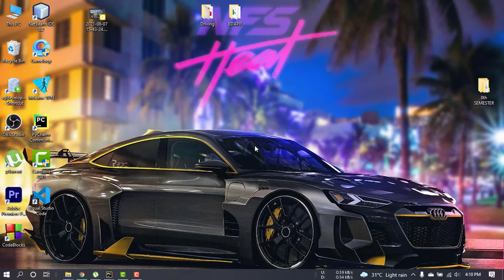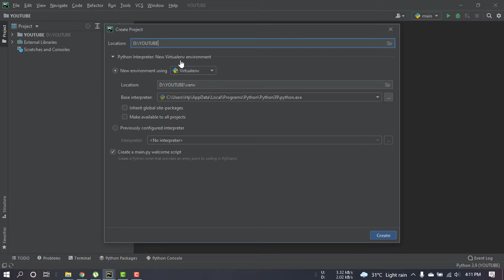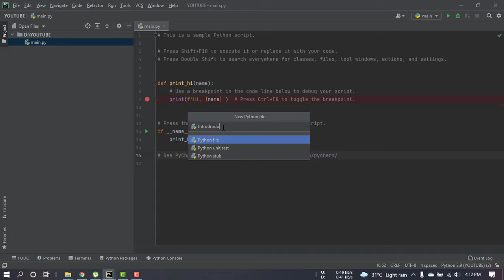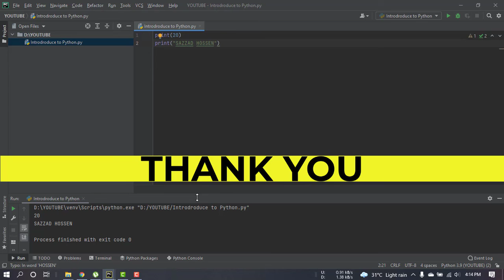PYTHON Bangla Tutorials 1: Introduction to Python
Welcome to Python. There has python full course.
Sazzad Hossen (CSE at EWU)

পাইথনের এই ভিডিও গুলো থেকে আমি আশাবাদী যে আপনারা বেগিনার লেভেল থেকে এডভান্স লেভেলে পৌঁছাতে পারবেন। আপনারা সব ভিডিও গুলো দেখবেন প্র্যাকটিস করবেন আমি আশা করি কেউ হতাশ হবেন না। মনোযোগ সহকারে ভিডিও দেখবেন এবং প্র্যাকটিস করবেন দেখবেন পাইথন অনেক সহজ হয়ে যাবে আপনাদের জন্য। যদি ভালো লাগে অবশ্যই রেসপন্স করবেন। আর দোয়া করবেন আমার জন্য।

Bangla Full python course.
Pycharm Installation.